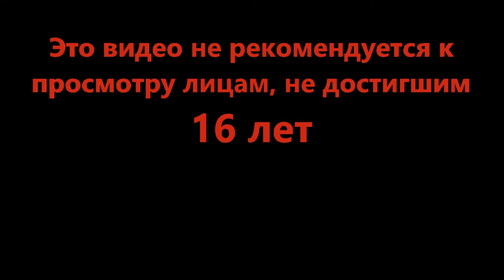Зачем ты ищешь свет в бездне? - RBLXWare (Roblox)